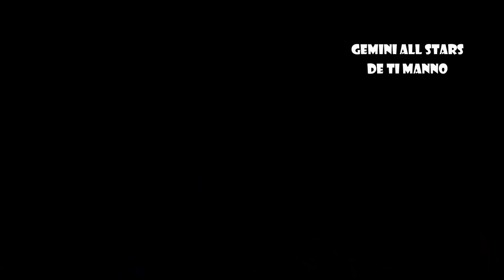MIZIKLAKAY #74: Ti Manno _ L'argent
Song: L'argent
Album: Gemini All Stars De Ti Manno

This channel is to honour all Compas Mizik Bands & Compas Artists that marked our culture or anyone that contributes to the Compas World or Haitian music in general.

Check out my solo albums on my , where you can buy my albums directly form me. Thank you for your continuous support.